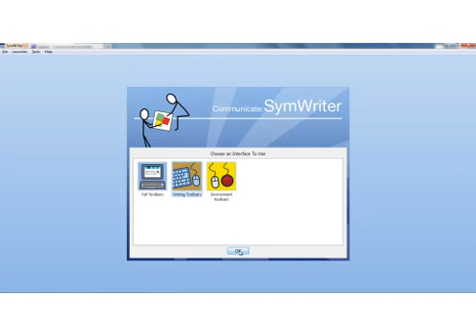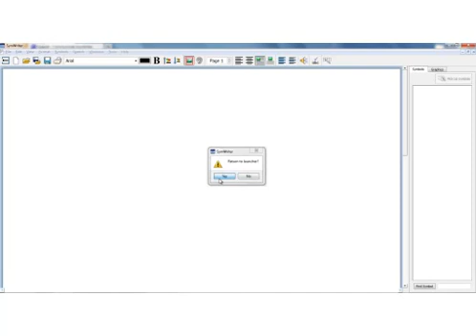SymWriter 2 | Launcher Options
A demonstration of the different options available when you launch the program.